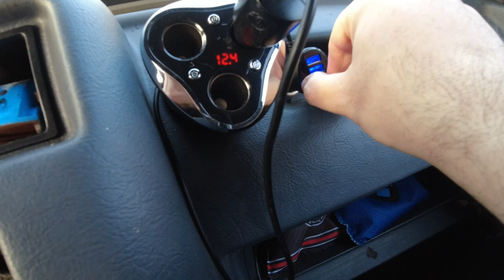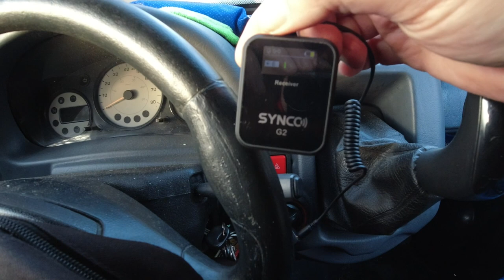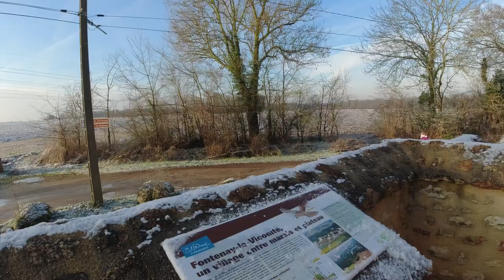Mme MB's small avalanche of Mega Breadvan birthday gifts & snowy dog walk | Aixam Mega Multitruck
A surprise snow fall prompted me and Rémy to go out to walk Dolly dog in our local park. His school bus hadn't turned up, so he was able to help me out with some filming. A few gifts for my birthday, to use on Mega Breadvan. See more of them in this earlier video.